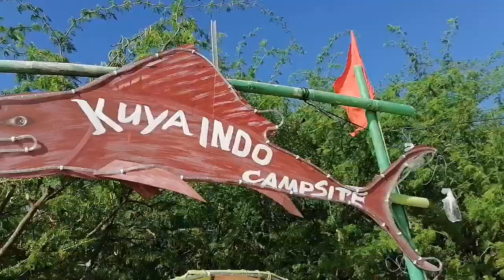CRISOLITA SIDE @ CALATAGAN BATANGAS | ANG PROMOTOR TV